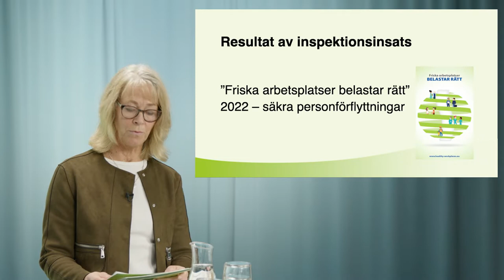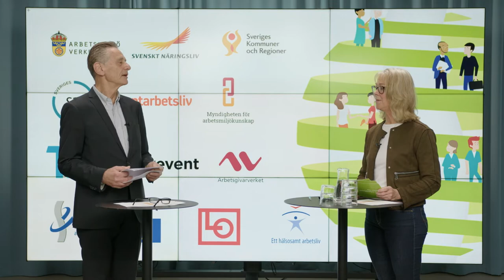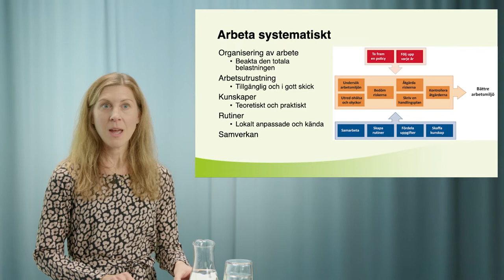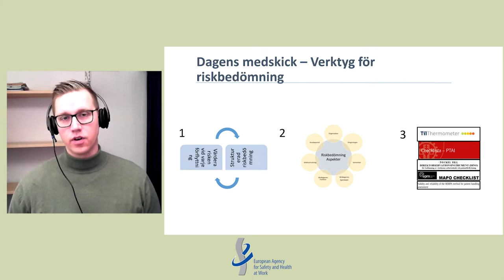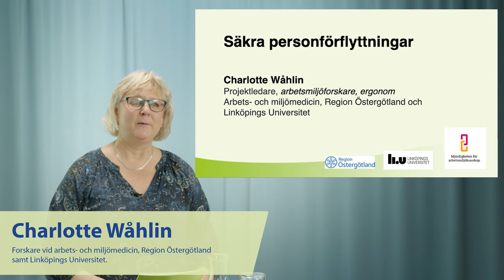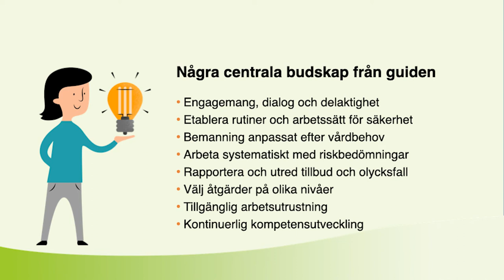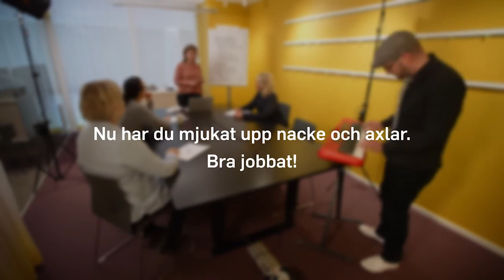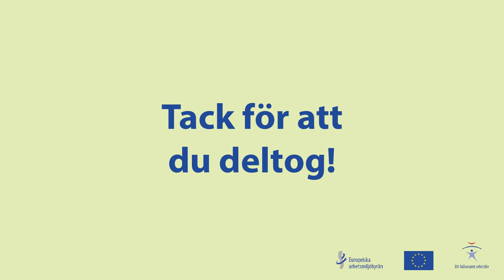Webbinarium: Säkra personförflyttningar 28 Oktober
I år fokuserar vi på arbete med människor och säkra personförflyttningar i det tredje och sista året av kampanjen "Friska arbetsplatser belastar rätt". Webbinariet presenterar resultaten av Arbetsmiljöverkets inspektioner och en kommande forskningsbaserad guide i ämnet. Det arrangeras av Myndigheten för arbetsmiljökunskap, Arbetsmiljöverket (AV), Arbetsgivarverket, Svenskt Näringsliv, LO, Sveriges Kommuner och Regioner, TCO, Saco, ALMI, Partsrådet, Suntarbetsliv och Prevent.